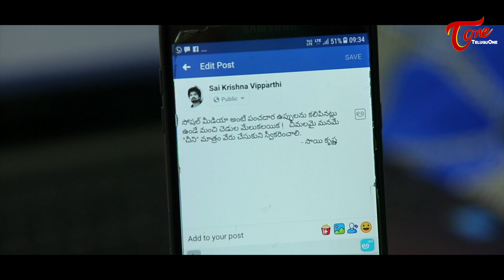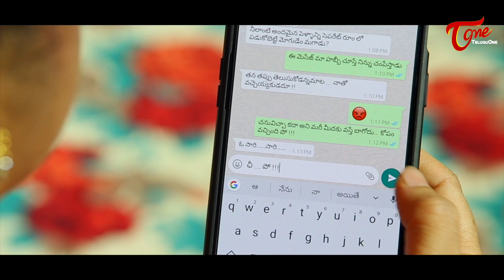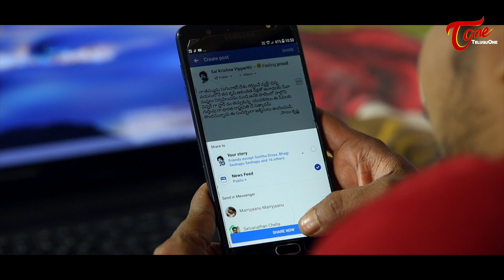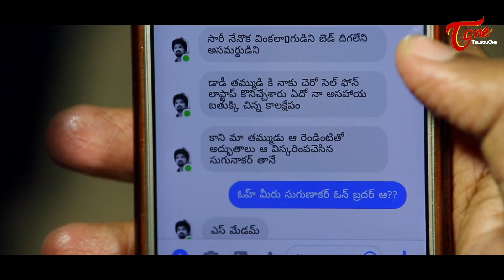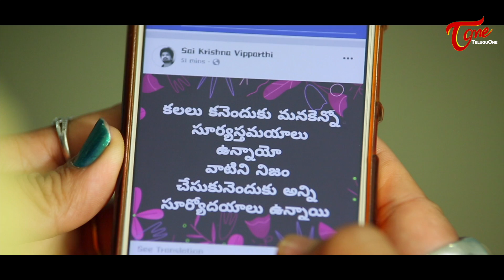ONLINE HAMSA | Telugu Short Film 2019 | By Veeru Varma | TeluguOne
ONLINE HAMSA Latest Telugu Short Film 2019, Directed By Veeru Varma.

Banner : Sridevi Presents, Srimanth Productions
Short Film : Online Hamsa
Cast : Sirisha, Soujanya, Kumaraswamy, Srinivas, Sai Krishna, Pawan, Natraj, Tulasi Rajeev.
Story - Dialogues : Ramakrishna
Screenplay : Ravi Sarma
Asst Director : Tulasi Rajeev
Co-Director : Mohan Siddi
DOP : Raghunandan
Editing : Kasarla Mahesh
Producer : Ravi Sarma
Director : Veeru Varma